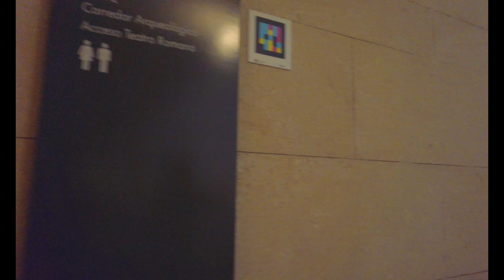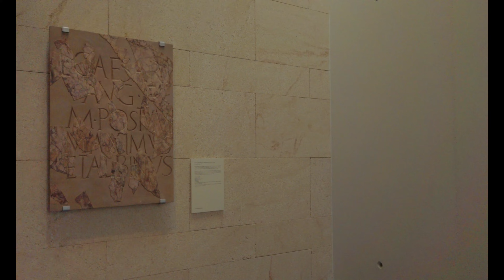PASEO EN EL TEATRO ROMANO DE CARTAGENA...¡¡ENCONTRAMOS UNA ANTIGUA CATEDRAL EN RUINAS!!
¡Bienvenidos/as una semana más a Old Rockola!. En este caluroso mes de Agosto visitamos un patrimonio nacional español, el Teatro Romano de Cartagena(Murcia). Un museo recorre su historia a través de videos, cuadros y piezas originales para explicar la grandeza de este símbolo de la ciudad de Cartagena.

Grabado con Dji Osmo Pocket